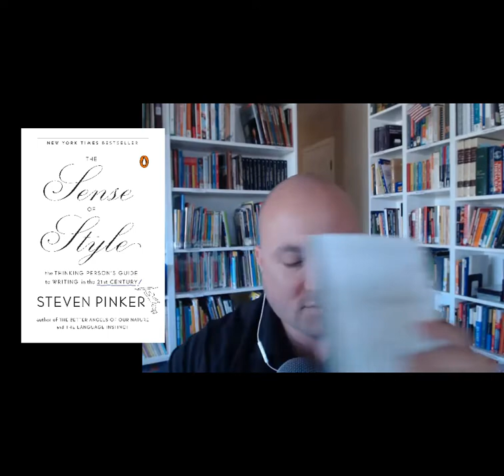Sense of Style - Steven Pinker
The best academic and professional writing guide.